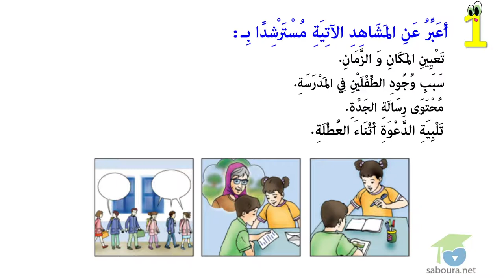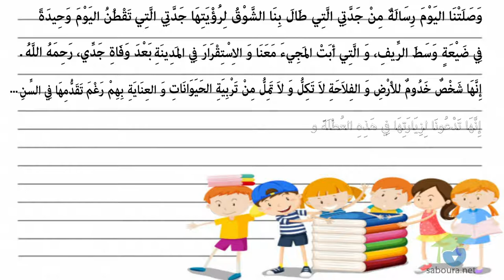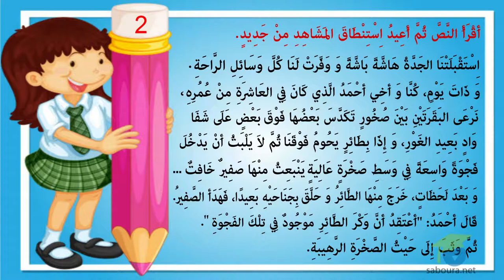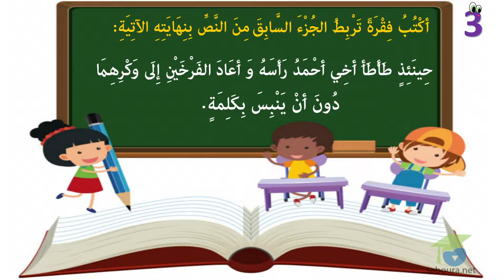- المستوى الرابع قراءة - و عاد إليه رشده الجزء 01